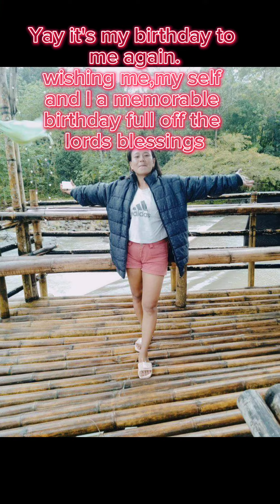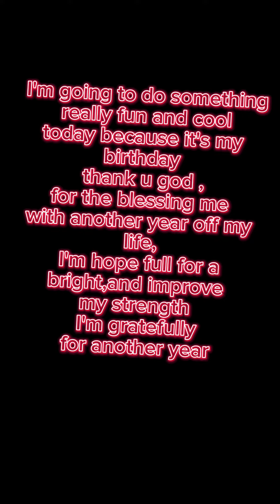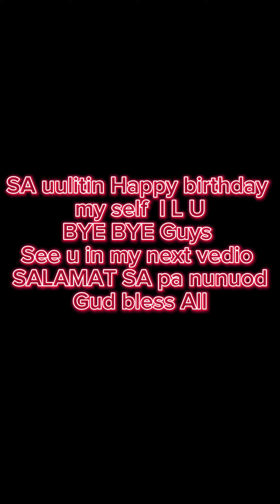March 30-23 Thursday Birthday Message for my self🎂🎉🎊🎂🥰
March 30-23 Thursday Simple Birthday message for my self 🎉🎊🎂🥰